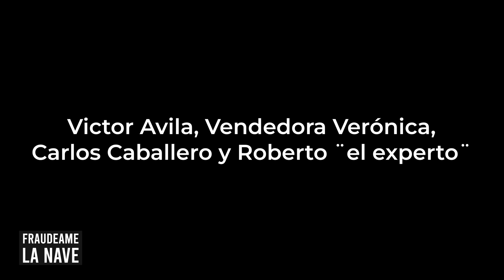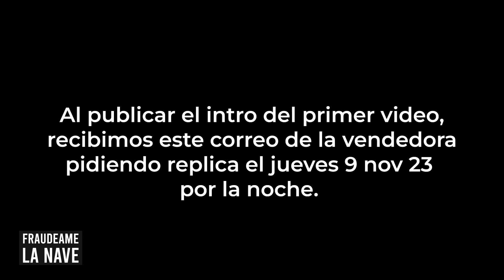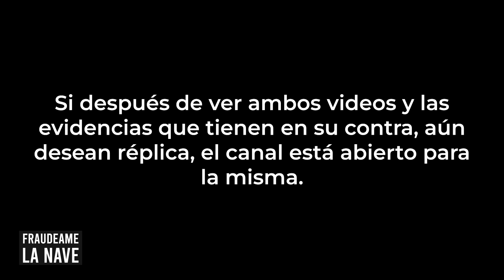Comprando nuevo, pagando usado Parte 2 | Fraudeame la nave #47